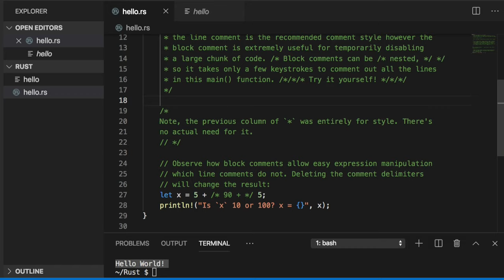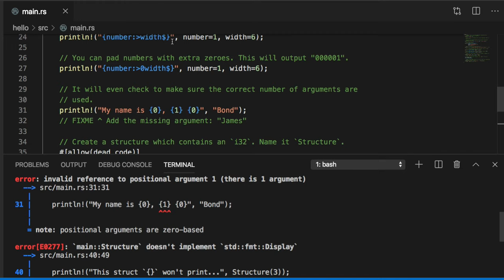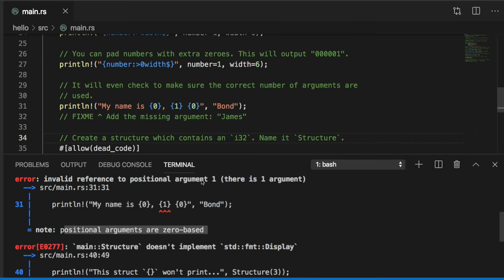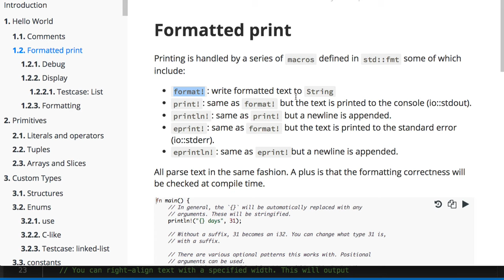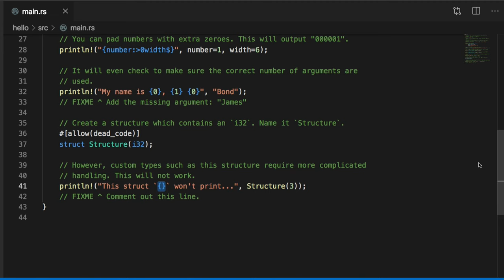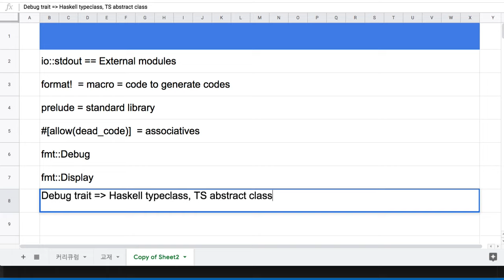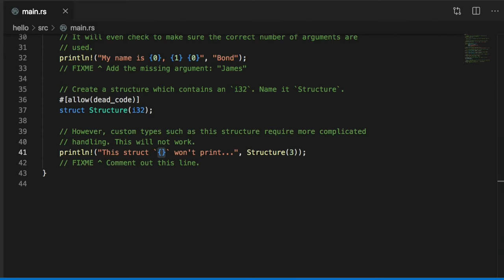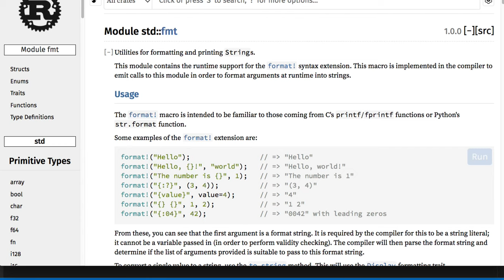[러스트] 043 - 1.2 Formatted print